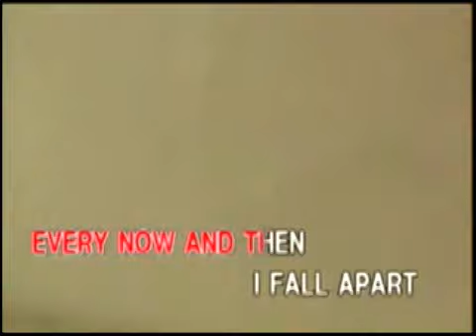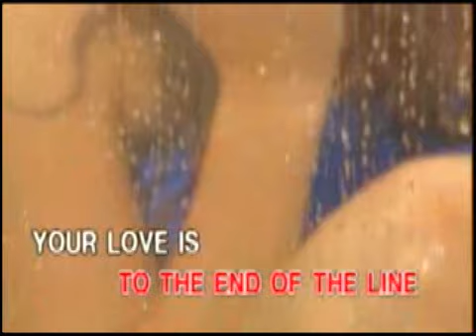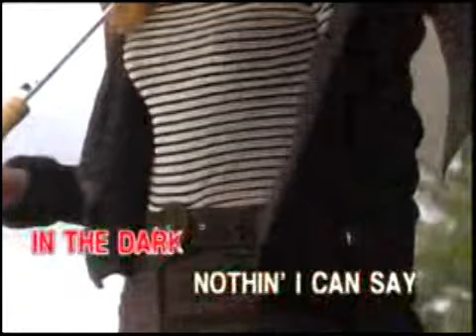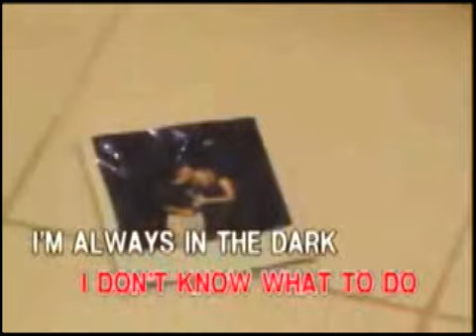Bonnie Tyler - Total Eclipse Of The Heart [Ivory Records]